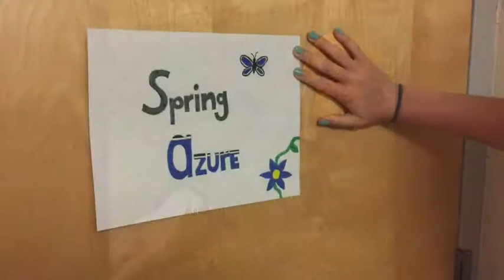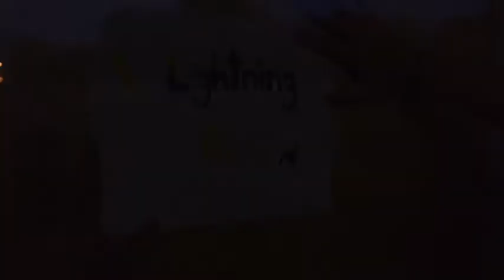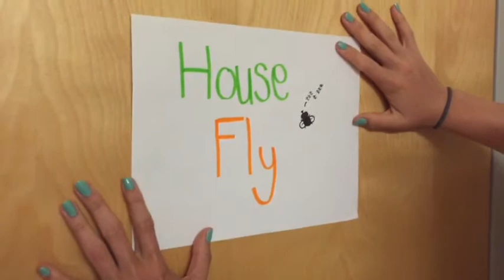AP Biology Documentary 2015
Table #4 (Natalie Stopher, Rachel Mitchell, Amy Docter, Bailey Hobbs, and Caity Forgey) present our documentary that dives deep into the lives of honeybees, the spring azure butterfly, a common house fly, the green darner dragonfly, and lightning bugs. Enjoy!